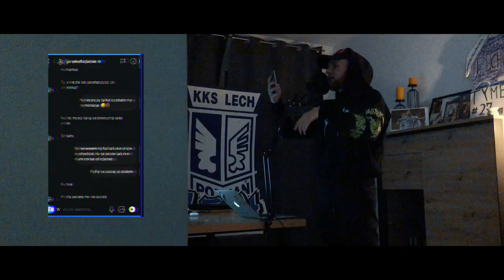PUSZKA Hot16Challenge2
Zapraszamy Was także na nasze profile, gdzie będziecie mogli wcześniej dowiedzieć się, kogo odwiedzimy w kolejnym odcinku Foot Trucka!